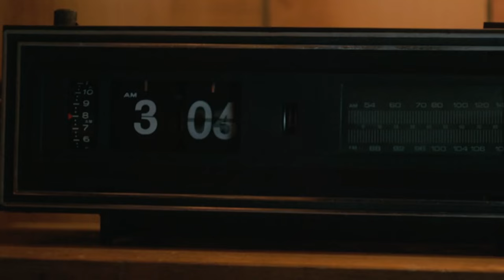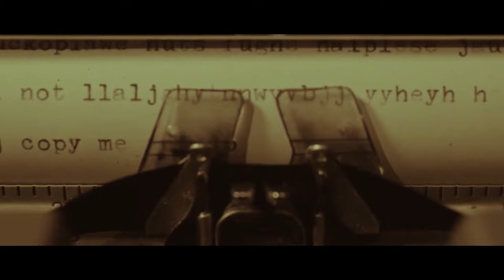eminem ft young ma unaccommodating video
2020 the best song